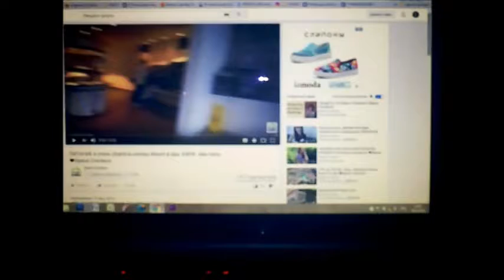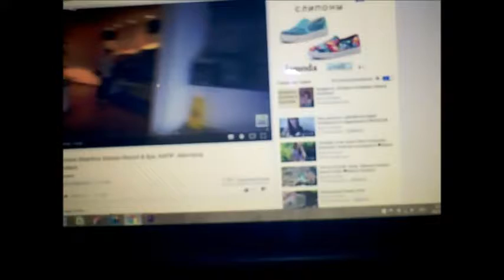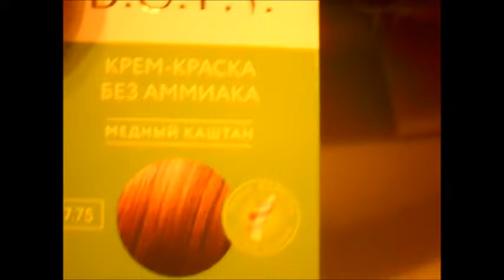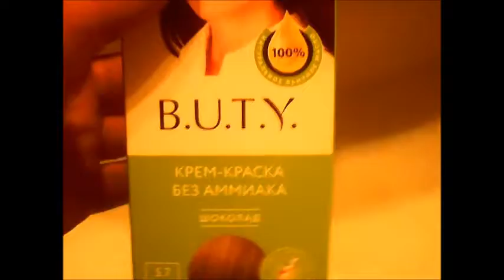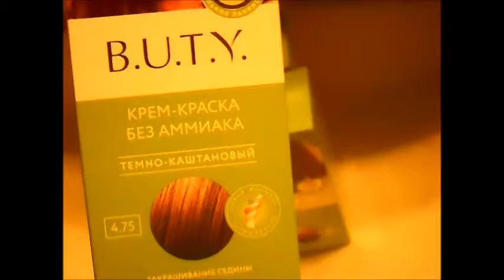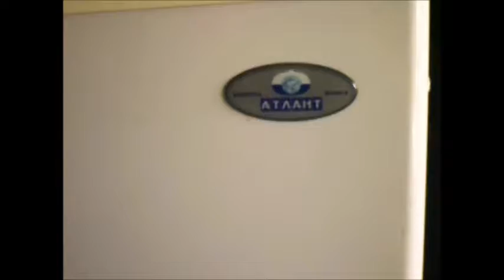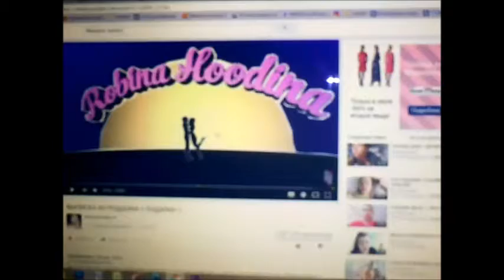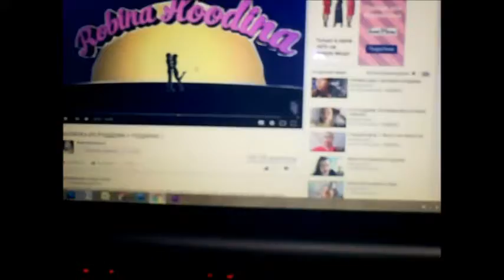VLOG / БОЛЕЮ, крашу волосы, приключения АЛИСКИ!